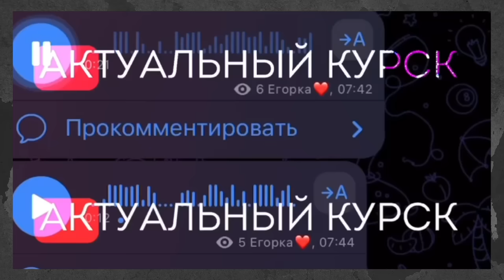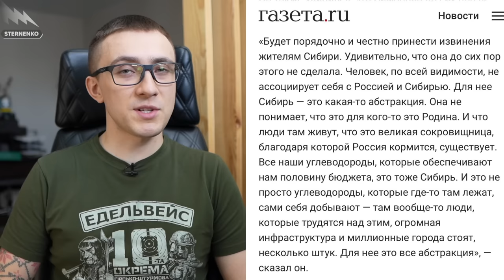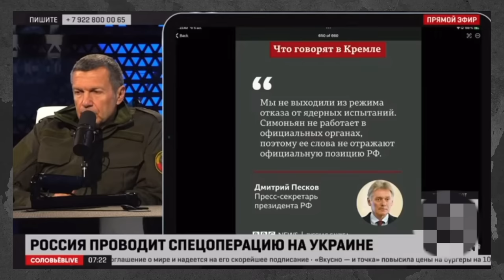На Сімоньян накинулись росіяни та просять посадити. Курська область без світла